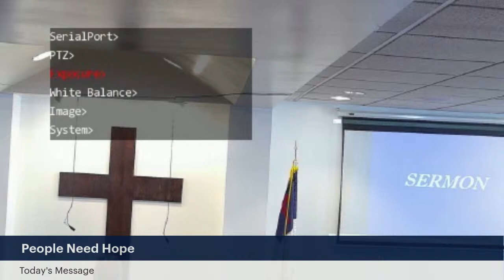Oak Street Morning Service 4.14.24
From Oak Street AME Church in Baltimore, MD. Rev. Will and Lydia Kenlaw are the Pastors. For information regarding the church, please visit us For prayer requests, please use the chat feature on the platform you're utilizing or text them to Pastor Lydia at . If you desire salvation, please let us know at .

To give to our ministry, you may do so via Givelify, search Oak Street AME Church in Baltimore MD (21218) or mail your contribution(s) to the church at 123 West 24th Street, Baltimore MD 21218 or go to the site below

Thanks for worshiping with us and God bless.